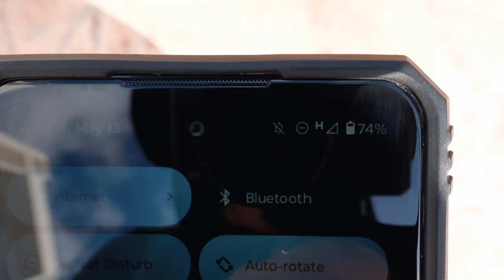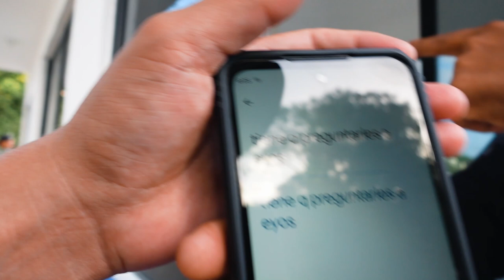I Asked Mexican Police If You Can Fly A Drone Here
Are people allowed to fly drones in Mexico?

That was my question to the Mexican police. Granted I was using Google Translate, but the answer was clear.

I set out with the intention to ask someone while we were at the beach if people are allowed to fly drones in Mexico or not because based on the research I did, the answer was unclear. Unfortunately, I wasn't able to find anyone to ask.

But I didn't want to leave empty handed. So I scouted the area for a secluded area to throw the drone up and get some quick footage for the other videos. I took a risk. I think it paid off? What would you have done?

I hope you enjoy the video. It was a bit nerve-racking, but sometimes in life you have to take action and ask questions later.

family travel, full time travel, world travel, kara and nate, eamon and bec, kinging it, flying the nest, bucket list family, growing up without borders, sailing la vegabond, jumping places, adventures of a+k, one pack wonderers, top flight family, lost leblanc, lexie limitless, yes theory, bald and bankrupt